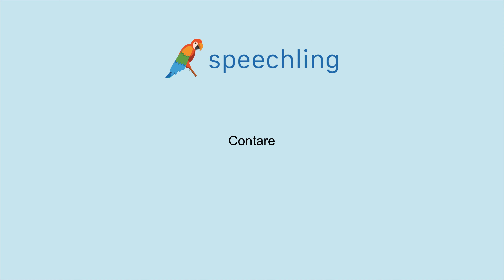이탈리아어로 "할 수있다" 말하는 법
남자 목소리 :
Contare

여성 목소리 :
Contare

남성 음성 번역 :
할 수있다

여성 음성 번역 :
할 수있다